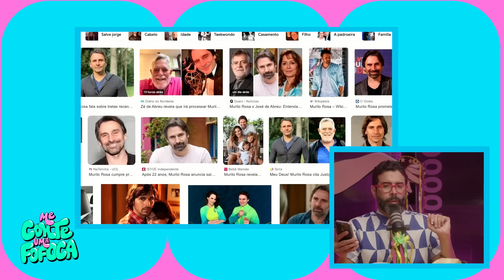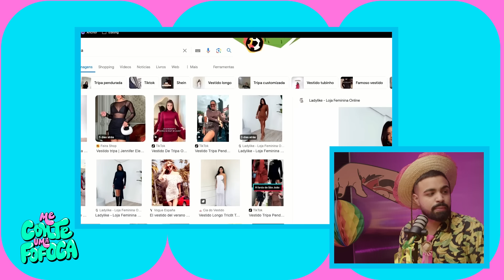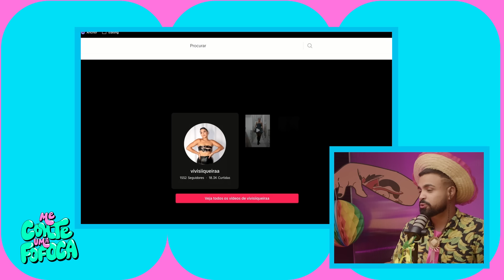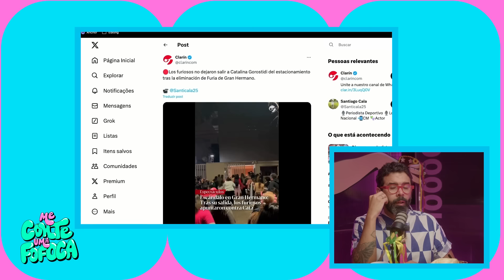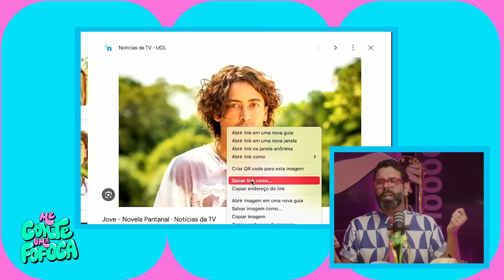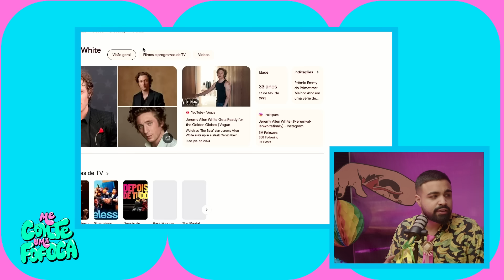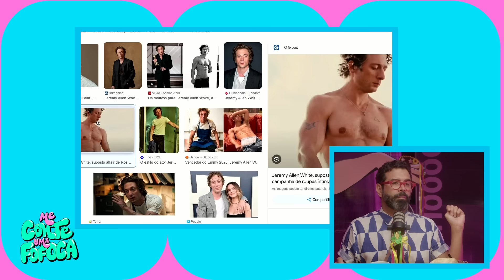#206: Blogueirinha x Lucas Guimarães + Galãs com cara de rato e mais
Duda Dello Russo e Thiago Theodoro comentam fofocas da internet, dos famosos e da audiência.
No ar, toda segunda, quarta (apoiadores) e sexta.

Seja um apoiador do podcast: ⁠Orelo⁠